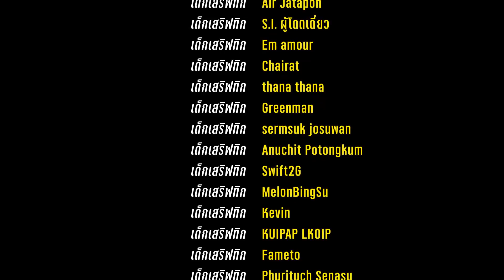ROX บัค สงกรานต์ festival บลับๆ เนียนๆ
เชฟ Tticc
Sv. Ayothaya
Sv. Taiwan
สตรีมสดที่ Tticc channel
บ่าย 3 เป็นต้นไป